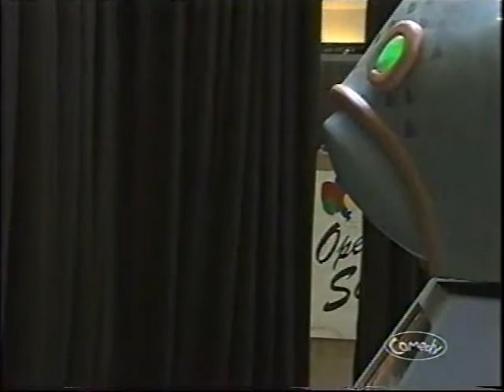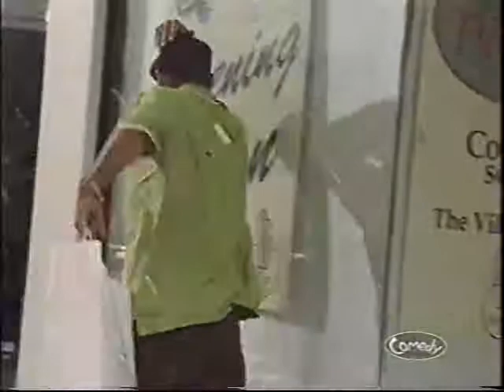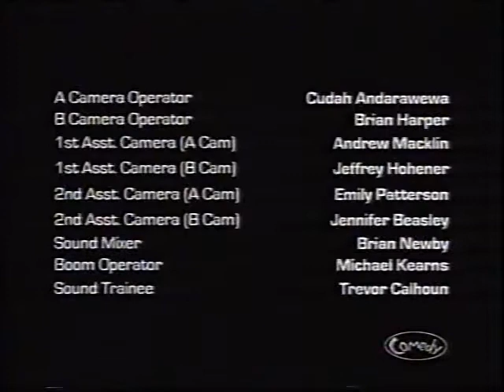Jeff Ltd. - The Auto-Fish 9000 - scene 3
Jeff and Gavin create a donut vending machine called the "Auto-Fish 9000". Vladimir invites Jeff to dinner and he has to juggle advances from both Nathalie and Dorota.